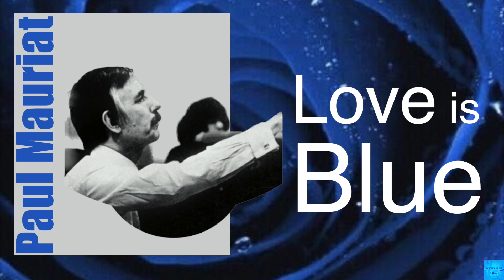Love is Blue (Paul Mauriat) 연주곡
* 1968년 발매
Love is Blue 이곡은

원곡은 피에르 쿠르 작사,
앙드레 폽이 작곡한 유로비전 송 콘테스트
출품곡으로 (비키)라는 그리스계 가수가 부른 곡.

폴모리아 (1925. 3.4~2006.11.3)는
프랑스의 작곡가, 편곡가, 지휘자, 피아니스트,
챔발로 연주자이다.

그가 1965년 결성한
《 폴모리아 그랜드 오케스트라》 와 함께
주로 대중가요, 민요등을 편곡하여 공연하였으며, Easy Listening 계의 1인자로 유명하다.